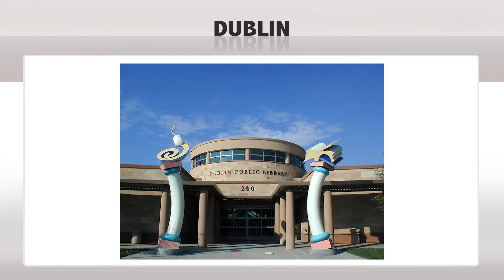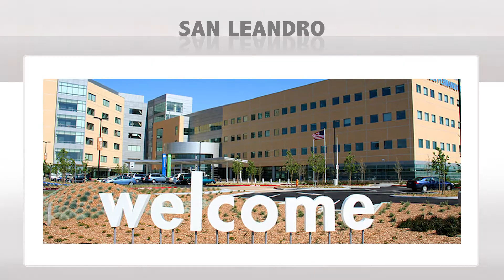Women's Council of REALTORS® - Southern Alameda County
Liz Lucero and Tina Hand introduce Women's Council of REALTORS® - Southern Alameda County on this BUZZ.